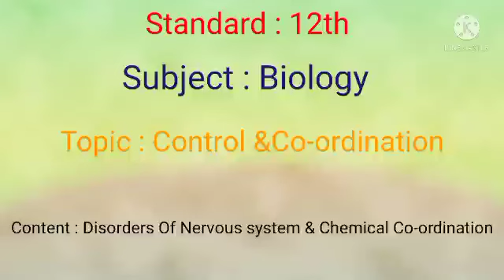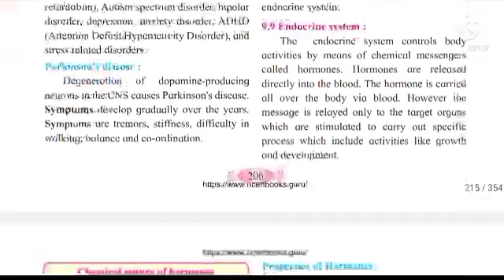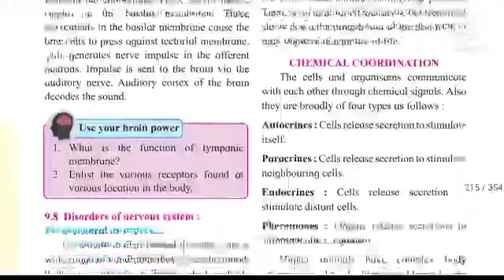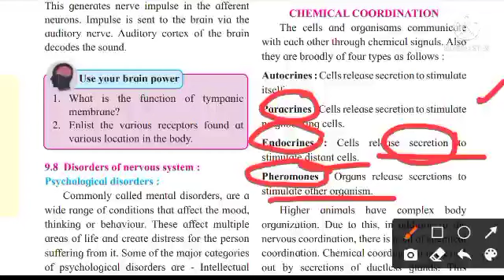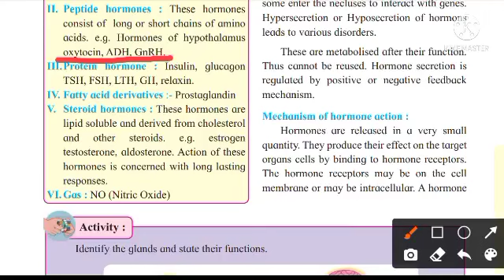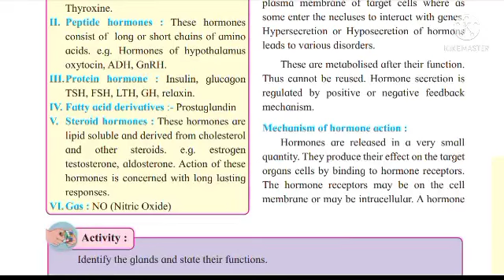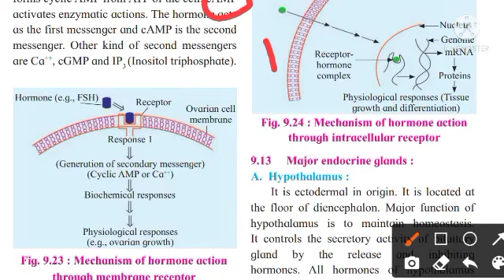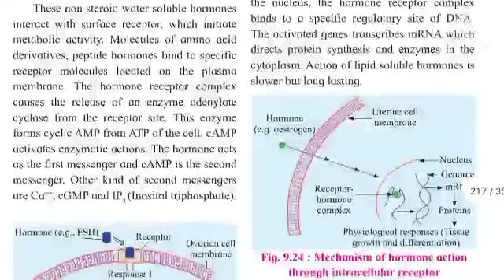Std.12th, Subject : Biology, Topic : Control & Co-ordination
Content : Disorders Of Nervous system, Chemical Co-ordination.
Created by: Mrs. Ashwini demanna